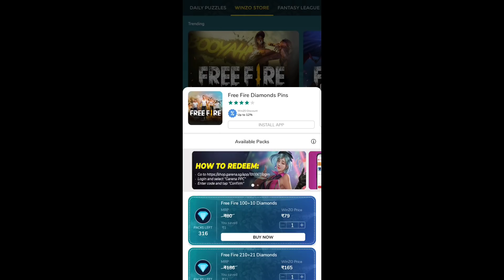FFWI REDEEM CODE🔥🥳| TODAY FREE FIRE NEW EVENT TODAY | FF NEW EVENT